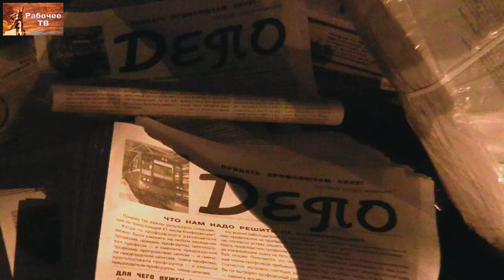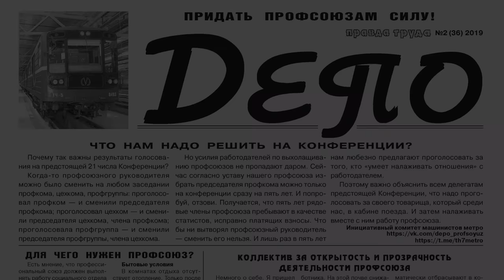Депо «Южное» петербургского метрополитена. Выборы председателя профкома. Олег Лебедев. 19.11.2019.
Депо «Южное» петербургского метрополитена. Выборы председателя профсоюзного комитета 21 ноября 2019 г.. Олег Викторович Лебедев, машинист электропоезда петербургского метрополитена, депо «Южное», кандидат на должность председателя профкома. 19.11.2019.

Для пожертвований в Фонд Рабочей Академии:
Карта Сбербанк:
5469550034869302